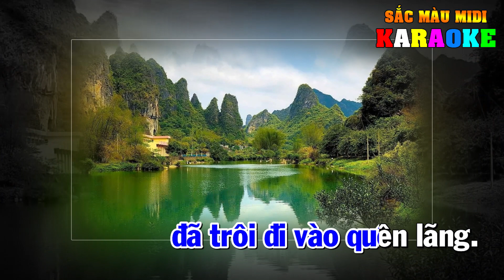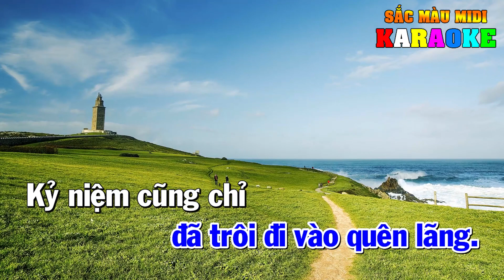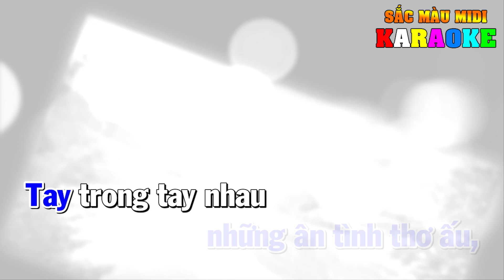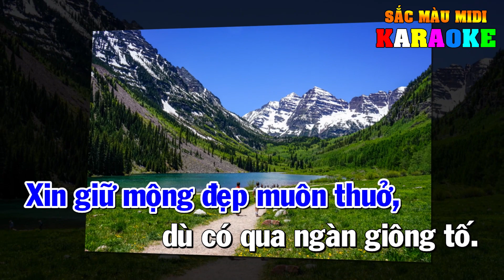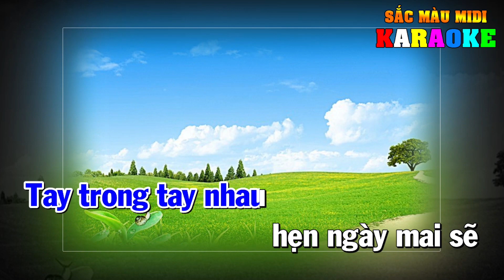Một Thuở Yêu Người Karaoke Tone Nam | Chuẩn beat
Lời bài hát: Một thuở yêu người
Cuộc tình dĩ vãng đã trôi đi vào quên lãng.
Kỷ niệm cũng chỉ là cơn sóng mơ hồ.
Nếu chúng mình cứ tiếc nuối ân tình.
Yêu chi cho tâm hồn mình thêm vỡ nát trong giấc mơ dài.
Một đời vẫn nhớ đến nhau cho dù nguy khó,
Mộng đẹp bở ngỡ dìu nhau lối đi về.
Ngỡ đâu rằng sẽ giữ mãi trong lòng.
Câu thương yêu muôn đời càng thêm lưu luyến, một thuở bên người.
Ngày nào tình thơ mộng bên nhau,
Hương đêm trinh nguyên tình nồng ấm
Gối chăn thật yêu dấu, những ân tình thơ ấu,
Tay trong tay nhau hẹn ngày mai
Sẽ giữ mãi mãi ước mơ đầu.
Đời là giòng sông, ngày trôi qua trong đau thương
Mình còn chi cho nhau nếu mai kia gặp gỡ.
Xin giữ mộng đẹp muôn thuở, dù có qua ngàn giông tố.
Vì giấc mơ này, ngàn đời khó phai.